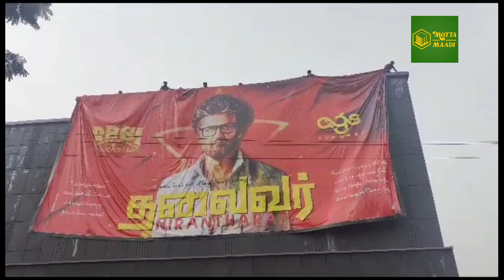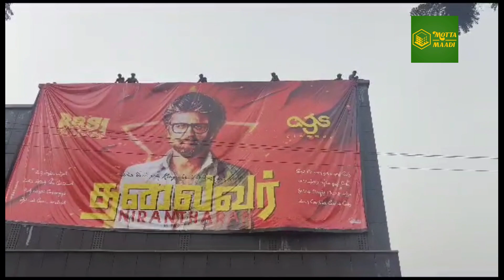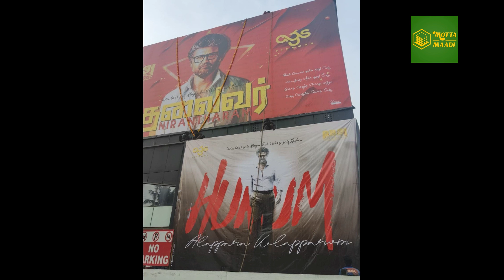JAILER | FDFS | CELEBERATION |SUPER STAR | THAILAVAR | TIGER KA HUKUM | ALPARA KELAPURAM | RAJNI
Jailer FDFS Ticket -Fans Celebrations